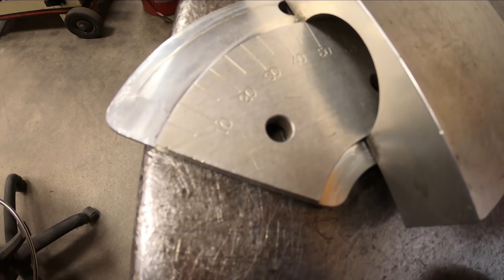BP Autosports, LLC. BUILDING a Turbo Manifold!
Have you ever wanted to know how a turbo manifold is constructed? In this video, we through the steps I take to construct one of my Evo X factory replacement manifolds. From raw materials to the finished product, sit back and watch one be created!